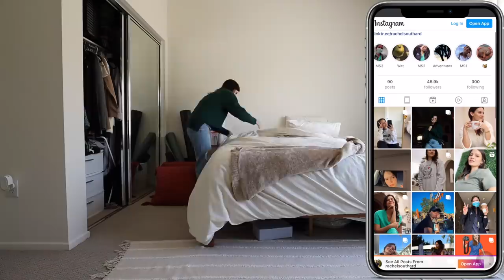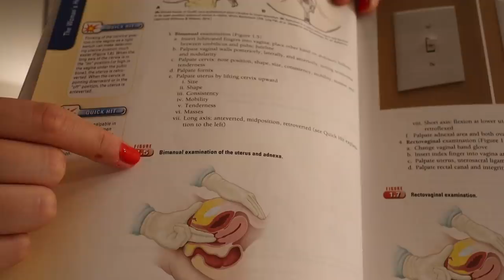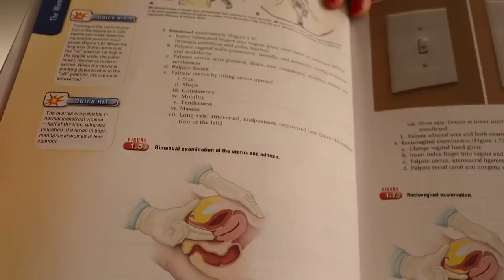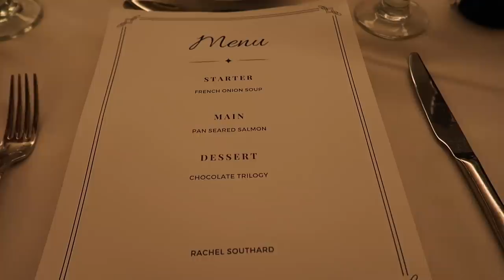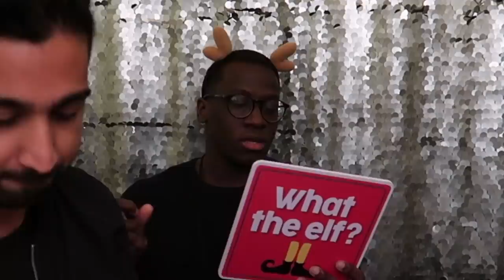Chill Study Vibes Vlog (coffee, ASMR, cleaning, studying) | Rachel Southard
Step Up to OBGYN (as shown in this video)***

Pens I Use for Notetaking (as shown in this video)***

 My Planner

Mac Desktop Stand

Laptop Stand